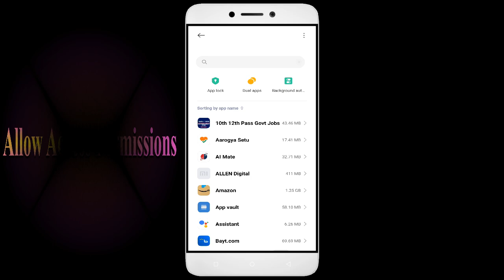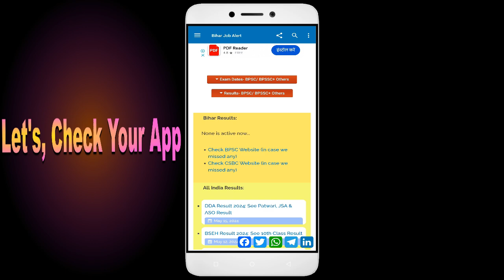How to Fix Unfortunately, Bihar Job Alert App has Stopped on Android Phone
Today, I have an incredibly helpful video for all you Android users out there. Have you ever encountered the frustrating error message ""Unfortunately, Bihar Job Alert App has Stopped"" on your smartphone? Well, fear not, because I've got you covered. In this video, I'll show you some simple solutions to fix this issue and get your Bihar Job Alert app up and running smoothly again. From clearing cache to updating the app and even reaching out to app support, we'll leave no stone unturned in troubleshooting this issue.So grab your Android phone, and let's dive right into it!

1. Go to Settings on your Android device
2. Tap on Apps or Application Manager
3. Find and tap on App
4. Tap on Storage
5. Finally, tap on Clear Data and Clear Cache

Fix Bihar Job Alert not open problem,
How to fix Bihar Job Alert all problems solve,
How to fix Bihar Job Alert not working problem in android phone,
How to fix Bihar Job Alert app not open problem in android phone,
Fix Bihar Job Alert not working in android,
Bihar Job Alert all problems solve,
Bihar Job Alert not responding,
How to fix Bihar Job Alert keeps stopping error in android mobile,
Bihar Job Alert app not working problem,
Fix Bihar Job Alert not loading,
Fix Bihar Job Alert login error,
Bihar Job Alert Black Screen Error,
Fix Bihar Job Alert not open problem android mobile,
How to Fix Bihar Job Alert App Black Screen Error Problem Solve in Android & Ios
How to Fix Bihar Job Alert App Loading Problem in Android
How to Fix Bihar Job Alert App Loading Problem in IOS
How to Fix Something Went Wrong and the Service Failed to Start Error in Bihar Job Alert App.
How To Fix Unfortunately Bihar Job Alert App Has Stopped Error Problem in Android Phone.
How to Fix Solve Bihar Job Alert App Not Working | Not Opening | Not Open | Loading Solve Problem in Android & Ios
Bihar Job Alert not working today,
why Bihar Job Alert is not working in my phone,
Bihar Job Alert game not starting,
Bihar Job Alert not starting,
Bihar Job Alert failed to load server list,
How To Fix Bihar Job Alert App not working | Not Open | Space Issue | Keeps Crashing Problem.
Bihar Job Alert App (Auto Close) Automatically
Bihar Job Alert app freezing issue in Android
Bihar Job Alert app Keeps Hanging issue in Android
Bihar Job Alert Keeps Lagging issue in Android.